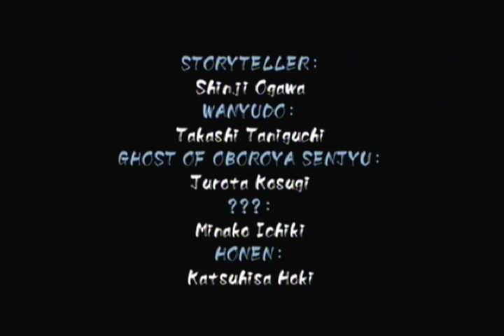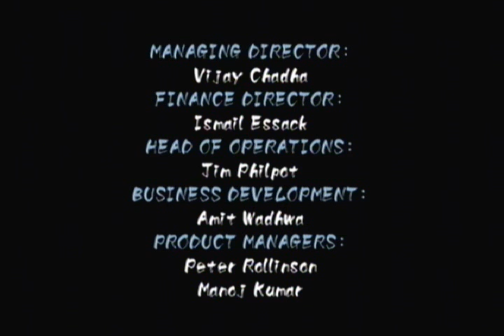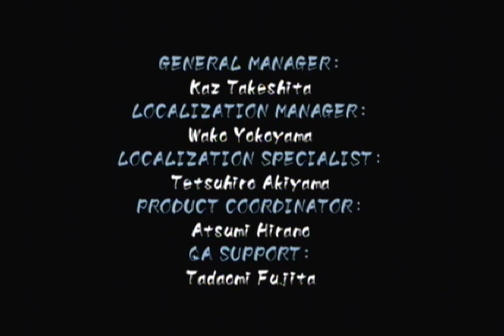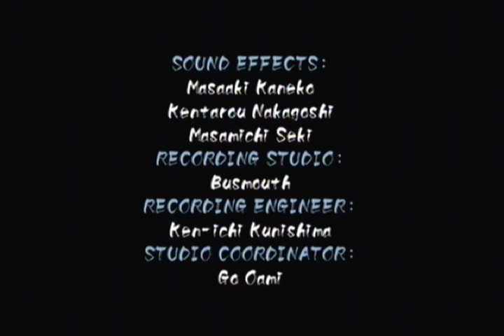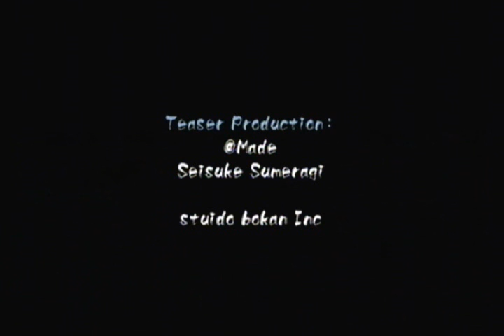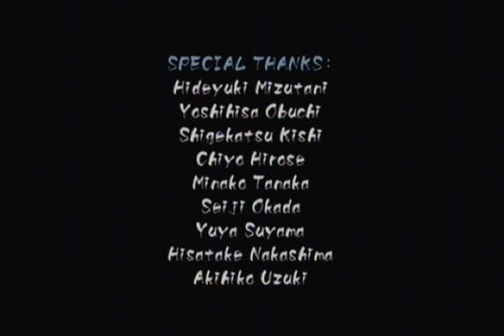Wii Playthrough: Muramasa- The Demon Blade ~Kiskuke~ Credits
They're credits... not much more to it.